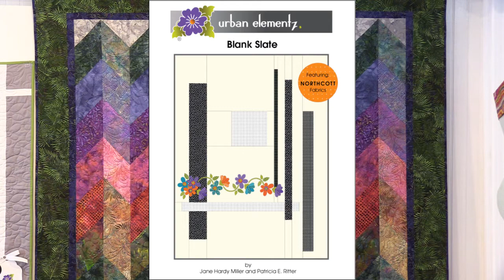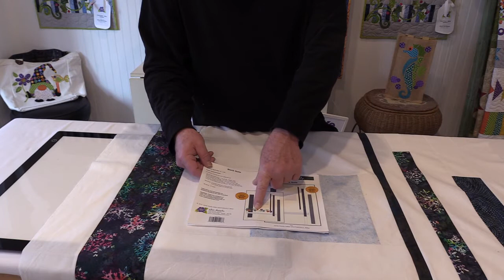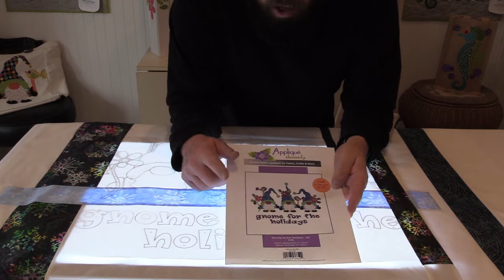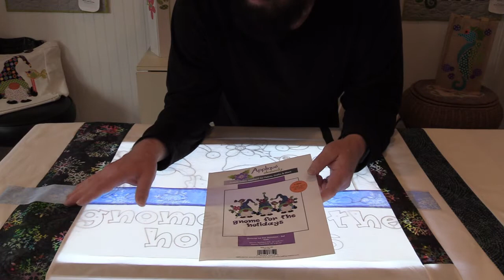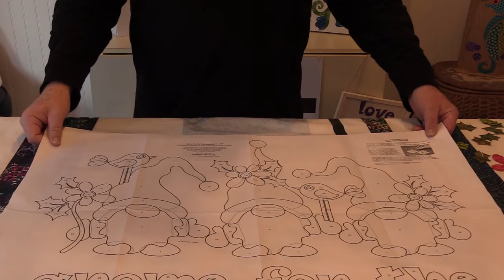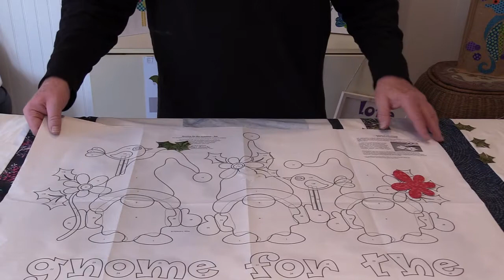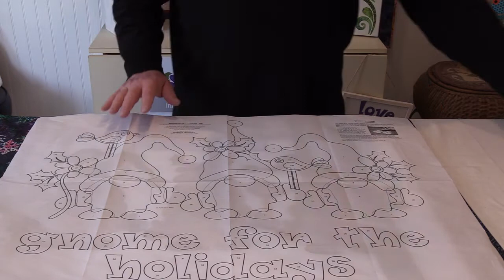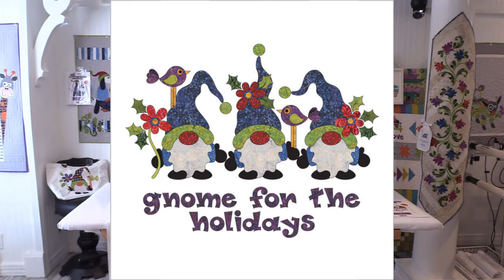Blank Slate with Gnome for the Holidays Applique - Urban Elementz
Blank Slate - Pattern by Patricia E. Ritter and Jane Hardy Miller

Gnome for the Holidays - Batik - Applique Set by Patricia E. Ritter

⦁ Machines used: Bernina Q24 with ClassiQ IntelliQuilter, Bernina 770 Quilters Edition Plus, Bernina 435